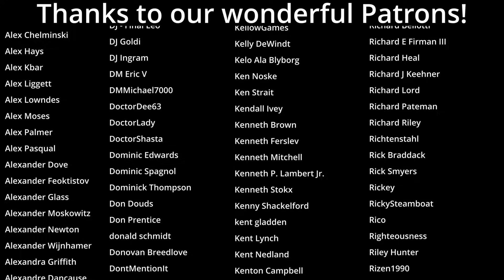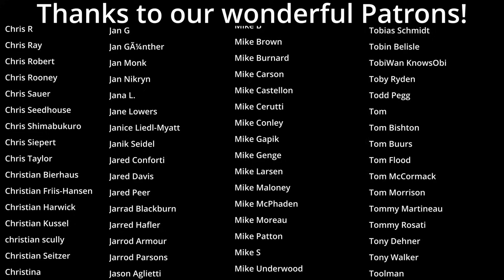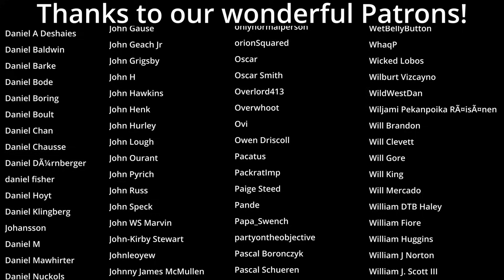Fate of Drakenheim Episode 62: A Fair Trade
MONSTERS OF DRAKKENHEIM is 300+ pages of eldritch horror inspired monsters for 5e by the Dungeon Dudes! Coming to Kickstarter March 26th, 2024 The Dusk Wardens, along with Veo, Pluto and Balderick engage a legend of the Achtungwald in a desperate attempt to revive Sebastian Crowe.